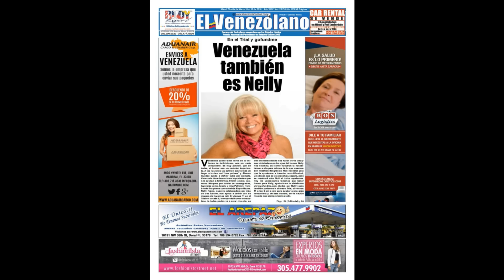Entrevista a Alba Roversi, Che Gaetano y Carlos Barry - Alo Buenas Noches 10-03-2016 Seg. 08